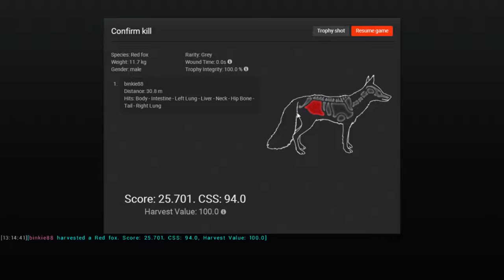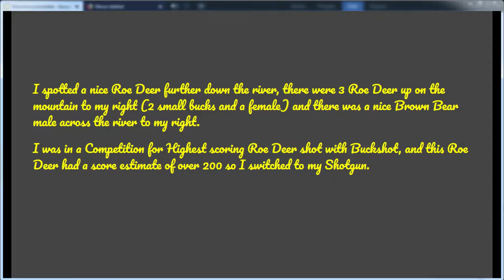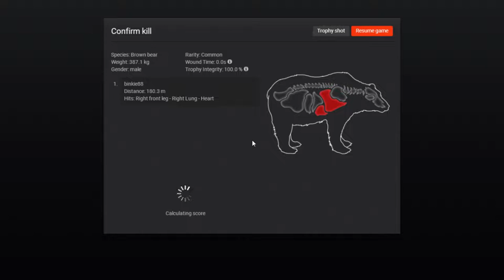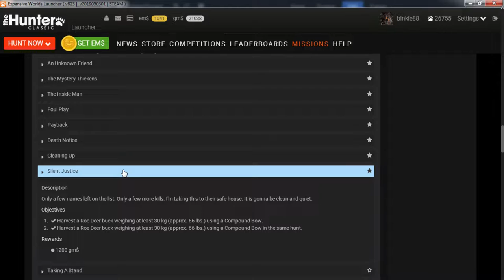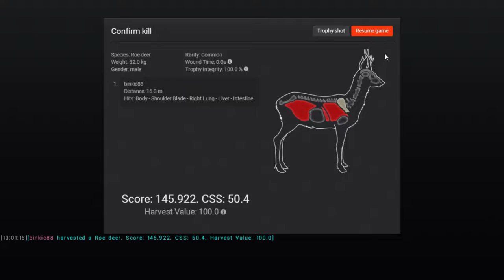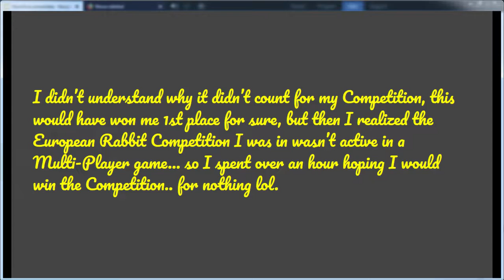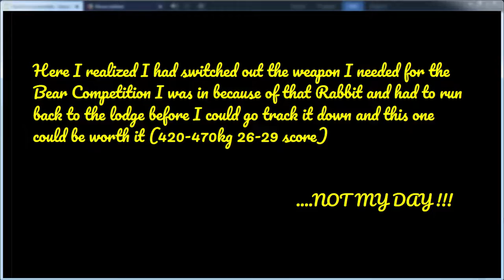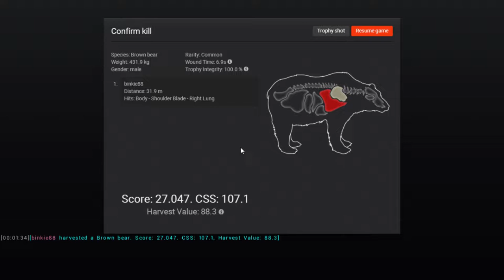Hunter Classic 2019: Leaderboard European Rabbit & some Missions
Hunting on Val-de-Bois... I'v been enjoying Val-de-Bois alot the last few days, its a beautiful reserve with all the mountains in the background...the european alps are irl one of the most beautifull places in the world if you ask me.

Red Fox Mission / Roe Deer Missions / Leaderboard European Rabbit / Double kill.